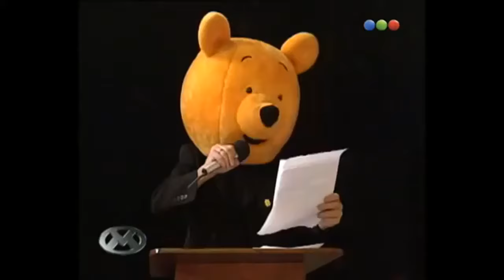Videomatch - Flavia está de fiesta 03 - Paula De Mora - Sin interrupciones